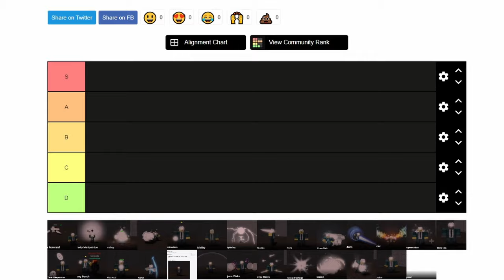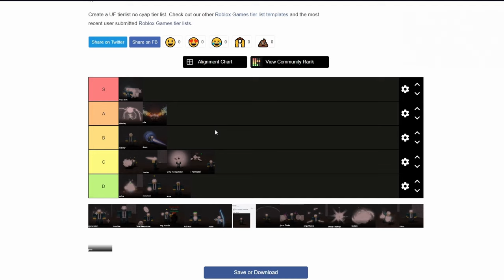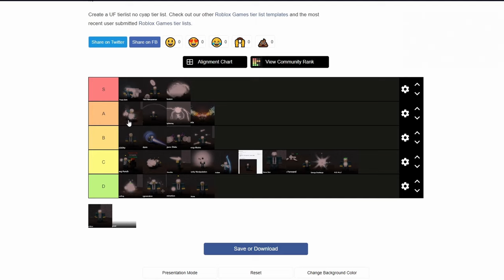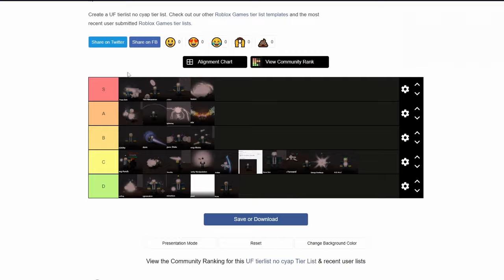ULTRA UNFAIR ROBLOX ABILITY TIERLIST!?! PT1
In today's video we're gonna rate all of the normal abilities in Ultra unFair Roblox!! :D